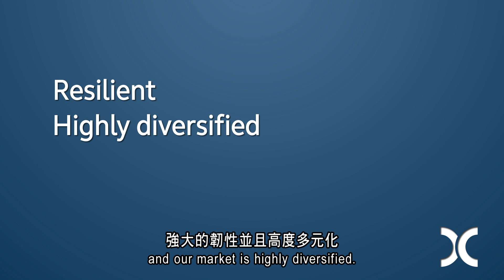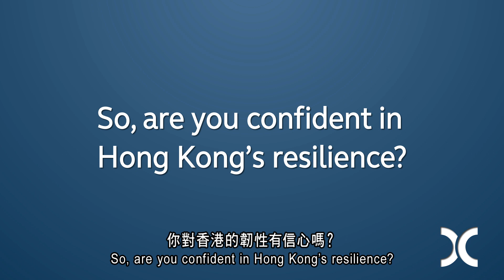“2020 is not going to be a very ordinary year.”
Chief Executive Charles Li said the HK market is extraordinarily resilient, and he is optimistic for 2020 despite the challenges we face.